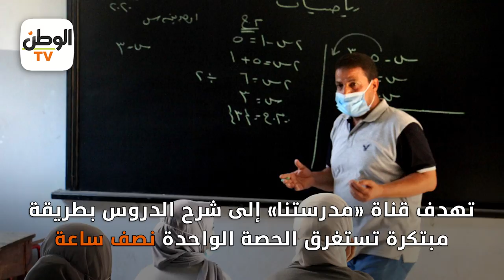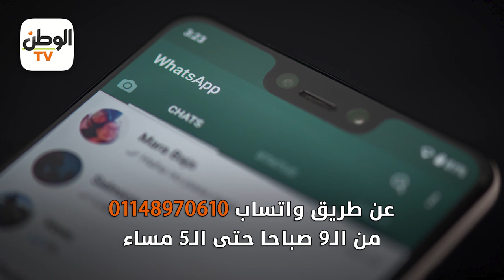كورونا تغير معالم العام الدراسي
جريدة الوطن
جريدة يومية مستقلة